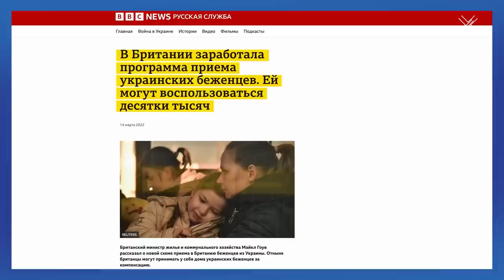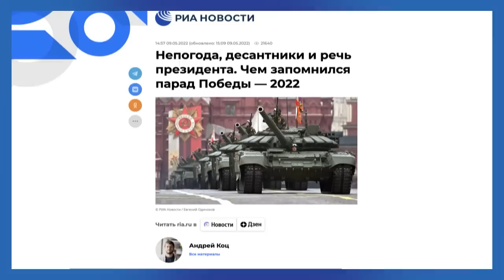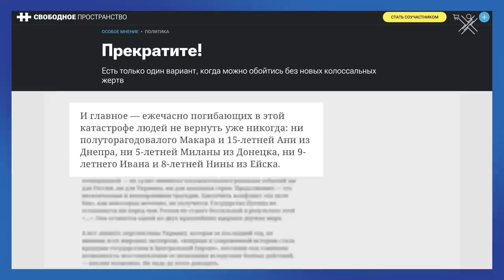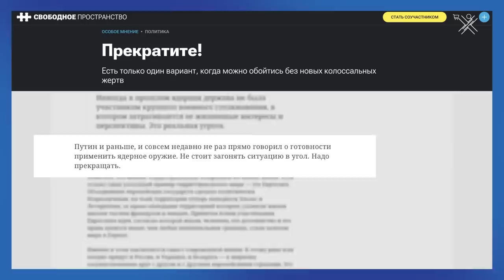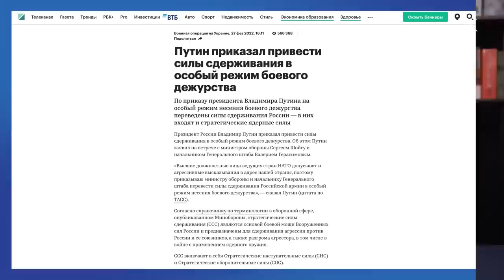Осторожно, вами манипулируют! | Блог Ходорковского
Недавние заявления Григория Явлинского и Оскара Кучеры вызвали большой резонанс, хотя и в разных сегментах аудитории. Несмотря на очевидные различия, их объединяет один важный фактор – манипуляция публикой.

Чем опасен ложный патриотизм, как манипуляция чувствами влияет на общественное мнение и почему это критически важно Кремлю именно сейчас – в новом выпуске на моём YouTube канале